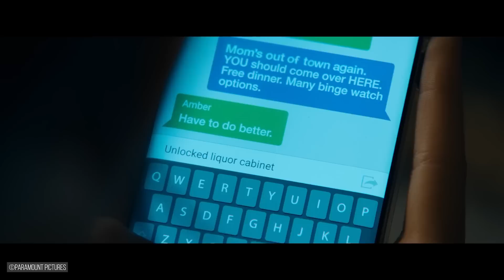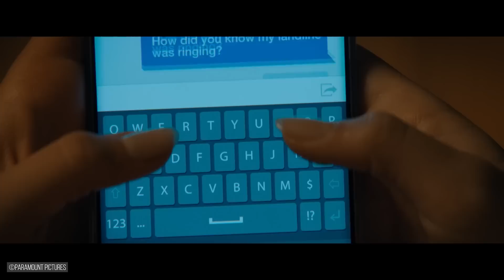Macht aus Scream ein Spiel!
Der fünfte Teil der Scream-Saga um den Ghostface-Killer ist aktuell in den Kinos. Doch warum gibt es eigentlich noch kein Game zu der erfolgreichen Slasher-Serie? Wolf hat sich darüber seine Gedanken gemacht und erzählt euch, wie für ihn ein perfektes "Scream - The Game" aussehen müsste.